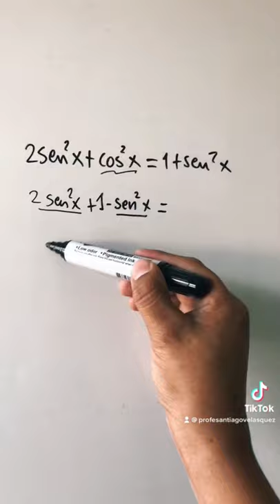IDENTIDADES TRIGONOMÉTRICAS QUE REGALADO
IDENTIDADES TRIGONOMÉTRICAS

TRIÁNGULO RECTÁNGULO

TRIÁNGULOS OBLICUANGULOS

COCIENTES NOTABLES

PRODUCTOS NOTABLES

NÚMEROS ENTEROS

OPERACIONES COMBINADAS

DE DECIMAL A FRACCIÓN Y FRACCIONES A DECIMAL

RADICALES  RADICACIÓN

POTENCIACIÓN POTENCIA

FRACCIONES NIVEL BÁSICO

GEOMETRÍA PLANA

POTENCIACIÓN

FRACCIONES NIVEL MEDIO

FACTORIZACION

Politécnica matemáticas

Politécnica química

RADICALES RADICACIÓN

CONJUNTO

FACTORIZACION

TRIANGULOS RECTÁNGULOS

ECUACIONES TRIGONOMÉTRICAS

IDENTIDADES TRIGONOMÉTRICAS

ECUACIONES EXPONENCIALES